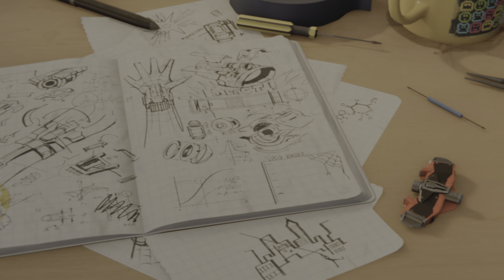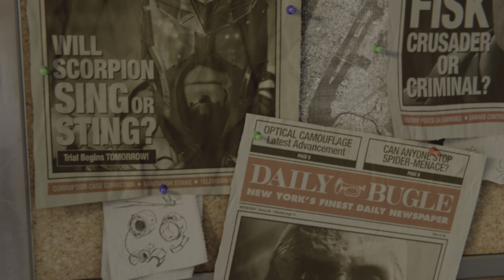Marvel's Spider-Man_20230906180902